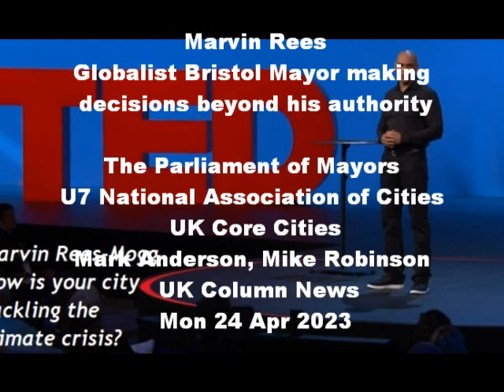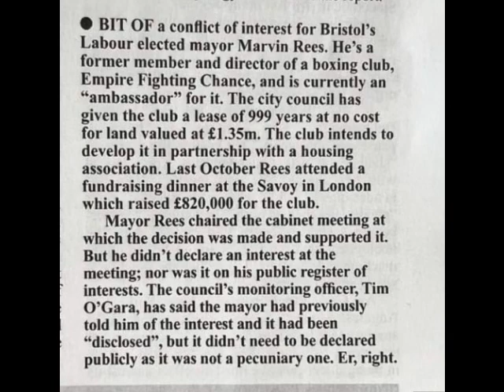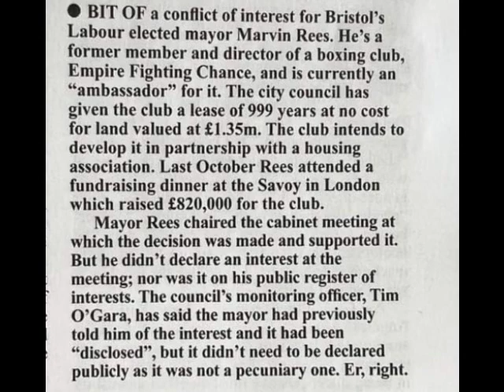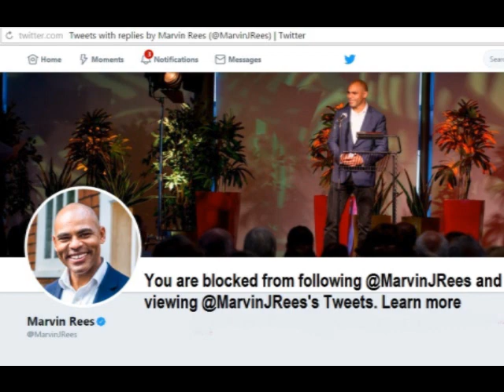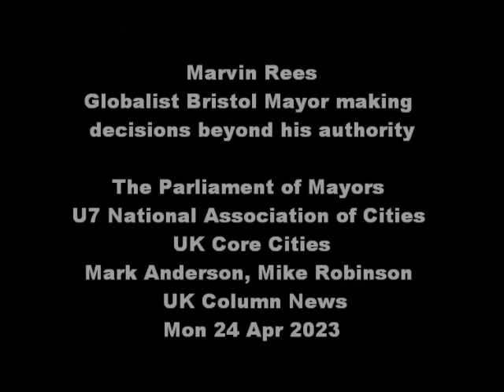Marvin Rees Bristol Mayor sells global agenda beyond his remit, fails street lights & bin collection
Operate Beyond Your Authority Mark Anderson on UK Column Marvin Rees Parliament of Mayors U7 National associations of cities UK Core Cities UK

Marvin Rees Globalist Bristol Mayor making decisions beyond his authority

The Parliament of Mayors
U7 National Association of Cities
UK Core Cities
Mark Anderson, Mike Robinson  UK Column News Mon 24 Apr 2023

Mayors Usurping Nation States in Quest to Fight 'Climate Change'
by Mark Anderson
The Global Covenant of Mayors for Climate and Energy—created by the European Commission in 2008—went mercurial last June when U.S. President Trump gave a cold shoulder to “global warming” by announcing he was distancing America from the 2015 Paris climate agreement.

Coincidentally or not, Trump made the announcement in early June of 2017, right when the 65th Bilderberg Meeting was taking place a short distance from Washington in Chantilly, Virginia. A longtime Bilderberg-connected news organ, the Washington Post, trounced Trump for his Paris stance all weekend long, as the elite, secretive Bilderberg gathering concluded.

Awash in financial resources due to the leadership of former New York mayor and multi-billionaire Michael Bloomberg, among other deep-pocketed connections—this mayoral vanguard bided its time and held its first-ever North American Climate Summit on 4-6 December at Chicago’s Sheraton Grand Hotel, in collaboration with the city of Chicago. Some 50 mayors from across the world attended, amid lofty claims that 7,500 cities are under the sway of the covenant’s “climate change” worldview.

All of the attending mayors have gone on record, without any known dissent, claiming that climate change caused by humanity’s industrial, agricultural and other routine emissions is an unchallengeable fact. Accordingly, they no longer traffic in more precise terminology like “global warming.”

They instead, of course, utter the nebulous “climate change” mantra nonstop. That way, seemingly unusual temperature shifts, or highly severe storms, drought etc., all can be attributed to humanity’s routine atmospheric emissions, without regard to other possible causes.

While the gathered mayors signed the Chicago Climate Charter—to call for participating cities to undertake projects and policies to meet or exceed the emissions limits spelled out in the Paris Agreement—the very latest is that the covenant met again in Paris on 12 December for the One Planet Summit.

There, two major news bulletins were issued, with one of them noting: “The World Bank partners with the Global Covenant of Mayors and will lend $4.5 billion [U.S. dollars] to ensure 150 cities have the funds to implement initiatives to increase sustainability and resilience and fight climate change.”

The other announcement stressed that, two years after the Paris Agreement’s ratification, three new initiatives and partnerships “will accelerate the implementation of the Paris Agreement in cities and local governments across the world.” This includes:

    The One Planet Charter, described as “a new commitment campaign that will help cities swiftly implement actions to ensure Paris Agreement goals are met.’
    Secondly, a new set of “breakthrough partnerships with the EU, [the] European Investment Bank (EIB) and the European Bank for Reconstruction and Development (EBRD),” under the “Global Urbis” umbrella. This additional expansion of debt to fight climate change “will help fill the urban financing gap, which is currently preventing many cities from implementing action programs.”
    And the covenant of mayors also “issued a call for Vertical Integration of Local Authorities in national climate investment plans, building on the need to show the importance of cities as economic actors contributing to the climate-finance opportunities latent in the Paris Agreement.”